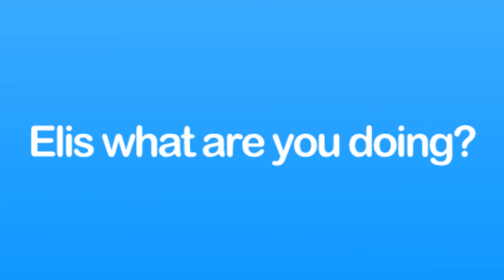An honest Skype advertisment